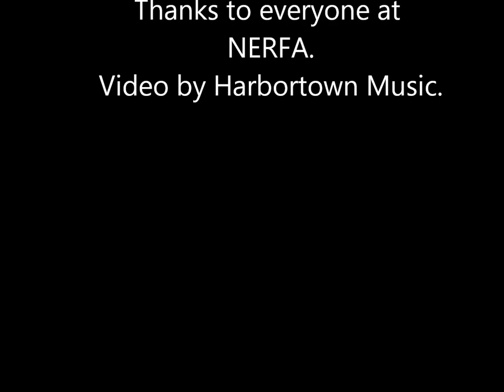Sally Spring and Ted Lyons Experience "Short Side of Nothing"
Sally Spring and Ted Lyons (with Jason Rafalek on upright bass) performing on the Formal Showcase stage at NERFA 2010. Yowzer!  A great performance!